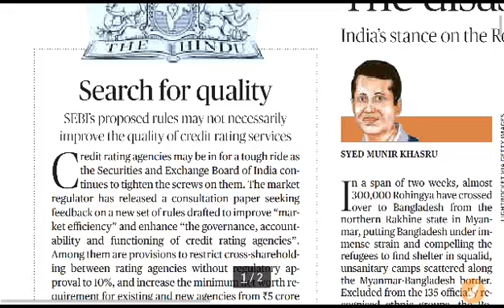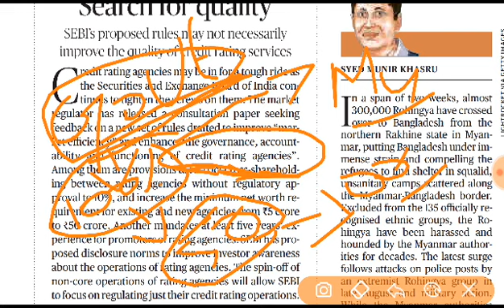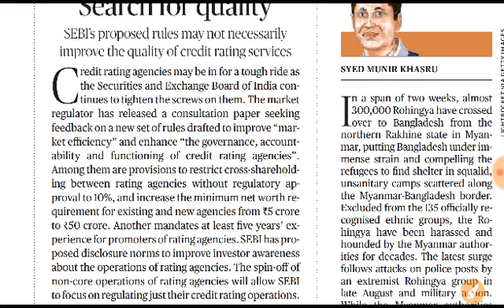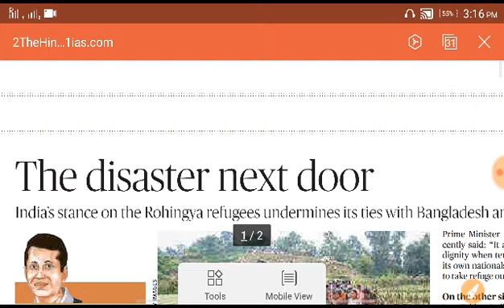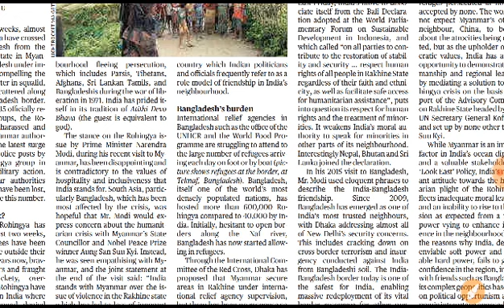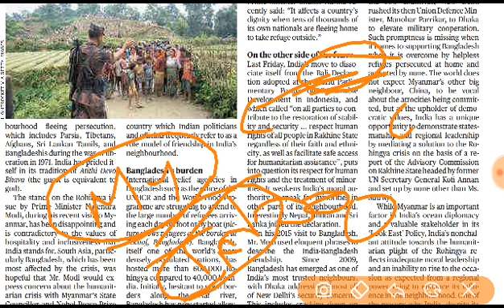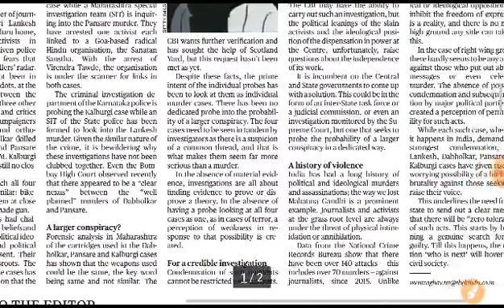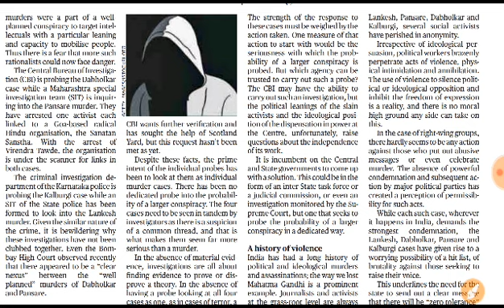11th September Hindu Editorial Analysis in Tamil for UPSC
In Tamil for UPSC and TNPSC aspirants